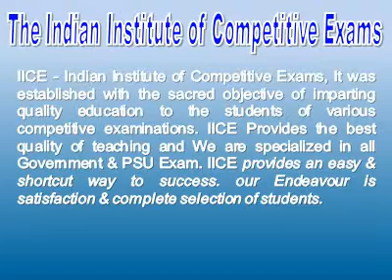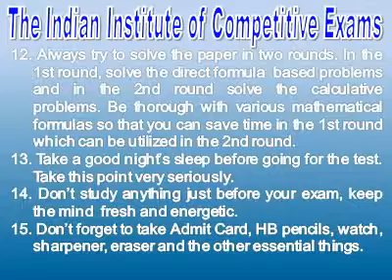NDA Coaching in Delhi, Best NDA institute in Delhi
Special Feature -
• Weekly Test.
• Free Counseling.